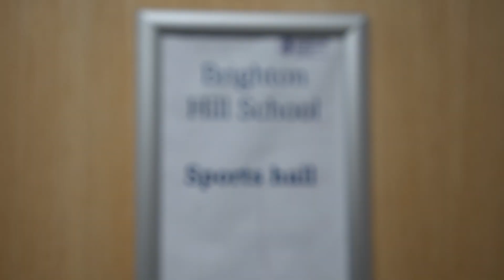Basingstoke Hawks Academy Expansion With New Cricket Nets Unveiled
New nets were installed at Brighton Hill Community School in Basingstoke with the support of the Hampshire Cricket Foundation ahead of the brand-new Basingstoke Hawks Academy based at the school.